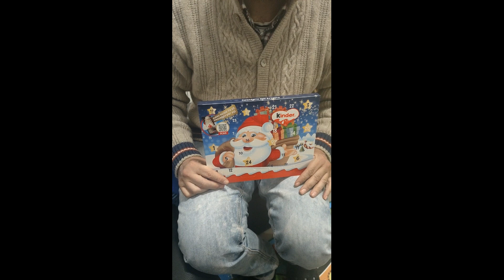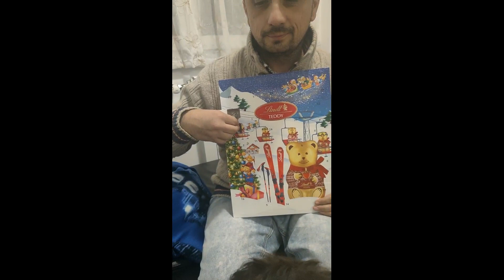VLOGMAS 01/12/2023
instagram: Kiss_Kiss_makeup  (tik tok: kisskissmakeup1989)